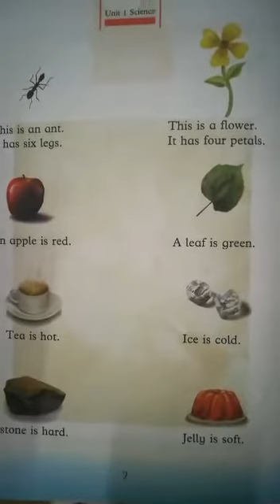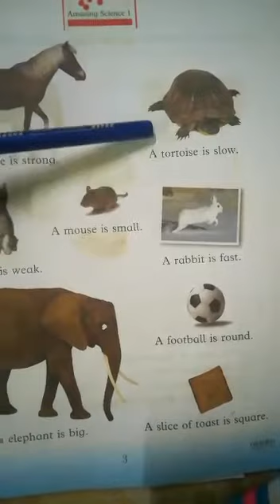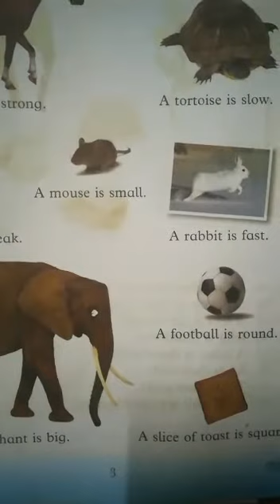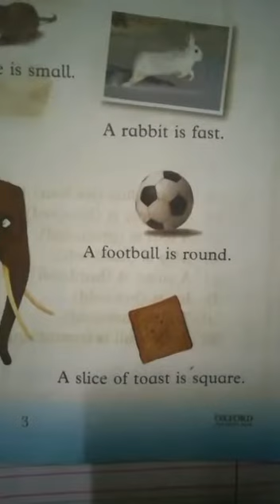Class:One | Subject:Science | Chapter: 1